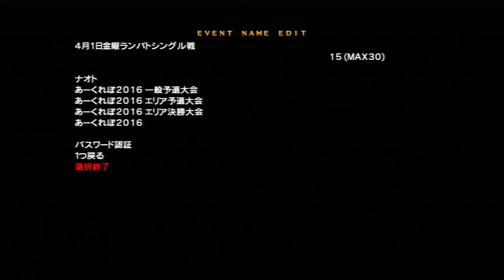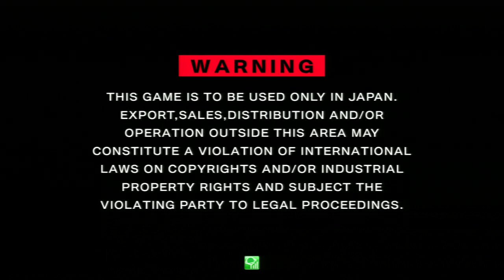BBCF 4/1/2016 Tachikawa Singles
This is CF Act III so title screen and select screen have a blue motif now.
Matsu (Makoto) VS Momoiro (Rachel)
Takeyama (Makoto) VS Yuuto (Nine)
Kasugai (Kokonoe) VS Ryuusei (Carl)
Osaka (Litchi) VS Izanami
Hikaru (Hibiki) VS Goro (Makoto)
Yoshiki (Lambda 11) VS Giketomato (Arakune)
Osaka (Litchi) VS Ryuusei (Carl)
Goro (Makoto) VS Ryuusei (Carl)
3rd Place Battle
Goro (Makoto) VS Yuuto (Nine)
FINALS
Yoshiki (Lambda 11) VS Ryuusei (Carl)